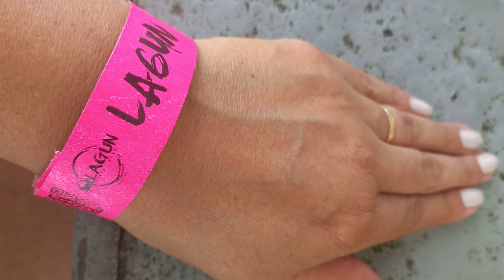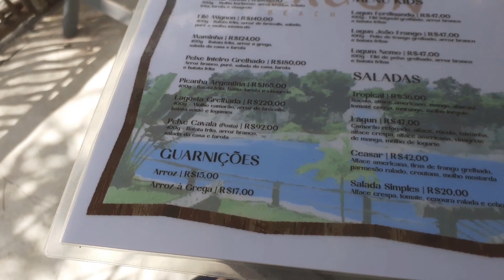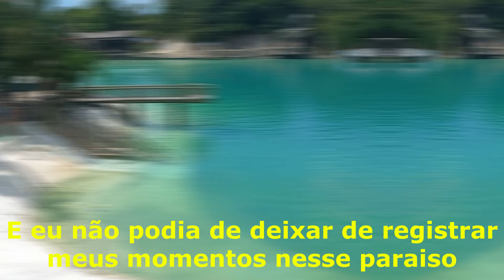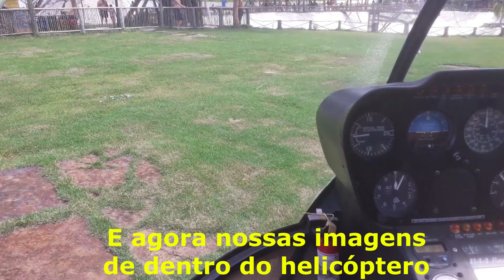Helicóptero em Jericoacoara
Como fazer o passeio de helicóptero em Jeri
Quanto custa o passeio de helicóptero em Jericoacora

No mês de junho de 2024 estivemos em Jijoca de Jericoacoara mais conhecida como Jeri e no Lagun Beach passamos o dia num passeio de forma compartilhada. O translado até o local ida e volta ficou RS80,00 por pessoa . Chegarmos lá por volta das  10:00 e o retorno ficou agendado para às 15:00. Se você quer relaxar vale a pena ficar lá o dia todo. Pagamos de entrada R$20,00 a inteira e R$10,00 para professores e aposentados.
O passeio de helicóptero ficou R$800,00 para duas pessoas voando 5 minutos, parece que é pouco tempo, mas lá você pode contratar esse voo com mais tempo e com outros valores. Na época fechamos com o Joel e ele inclusive gravou nosso vídeo de decolagem e pouso, fez nossas fotos.
Amamos essa experiência e é nossa super dica de passeio em Jeri.